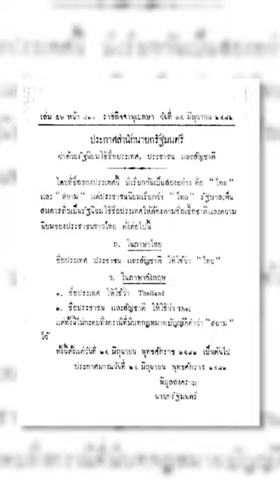5 นโยบายสร้างชาติ มรดกวัฒนธรรม จาก จอมพล ป. พิบูลสงคราม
5 นโยบายสร้างชาติ มรดกวัฒนธรรม จาก จอมพล ป. พิบูลสงคราม